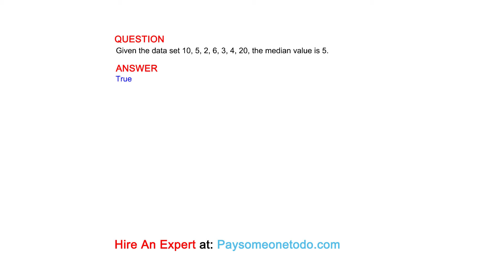Given the data set 10, 5, 2, 6, 3, 4, 20, the median value is 5.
QUESTION